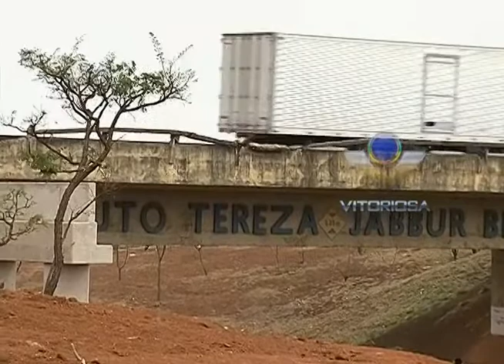Obras do viaduto Tereza Jabbur Braga continuam atrasadas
Reportagem de Antônio Pimenta; Imagens de Kevson martins; Linha Dura e Portal Uipi de 04/09/13